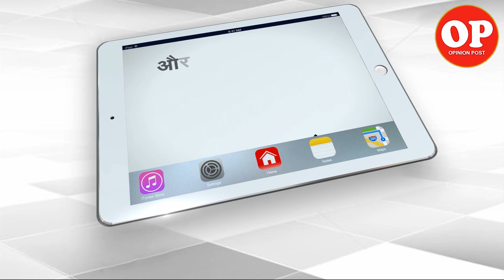Some Parties Speaking Same Language as Pakistan, PM Modi on Congress | Capital TV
Prime Minister Narendra Modi said some political parties were speaking the same language as Pakistan, including the full stop and comma. Addressing the BJP parliamentary party meet ahead of the debate in Rajya Sabha over the legislation.